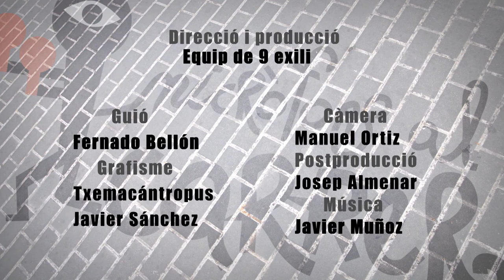Micròfons al carrer. Capítol 2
El tema: LA CRISI AL CARRER
Lloc: Quatre carrers a València

Guió: Fernando Bellón
Càmera: Manolo Ortiz
Grafisme: Txemacántropus i Javier Sanchez
Postproducció: Josep ALmenar